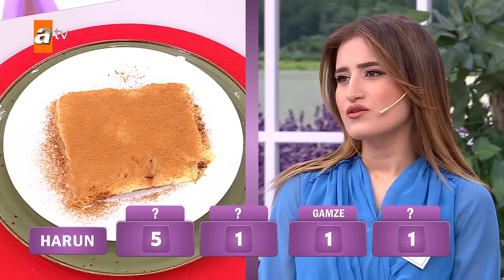Mutfak Bahane 3. Sezon 355. Bölüm